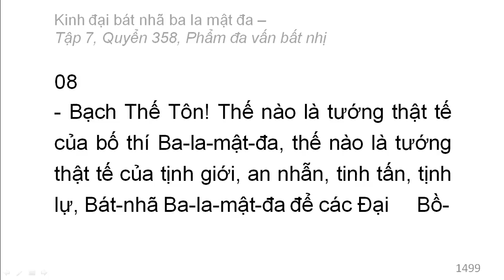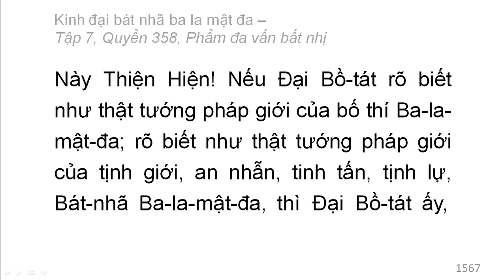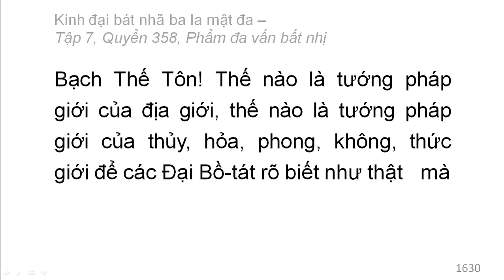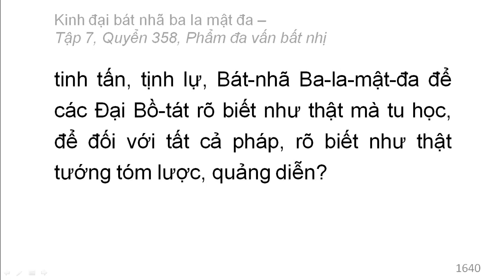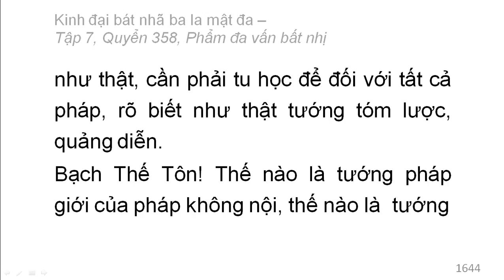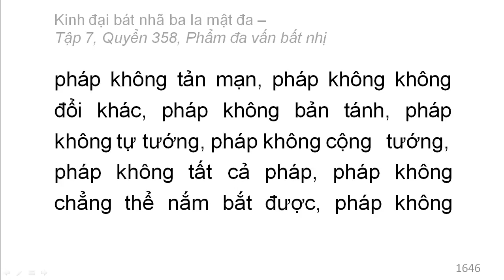600 quyển Kinh Đại Bát Nhã Ba La Mật Đa: Quyển .../600 (tiếp) (đọc lần 2)